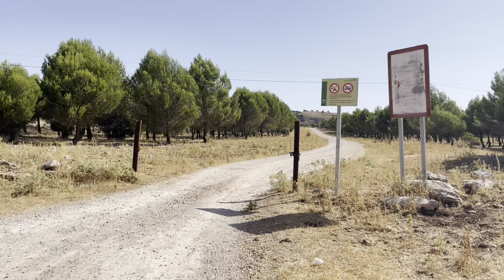Atimetrias ciclismo, Puerto de los ladrones subido desde el Burgo (Andalucia)